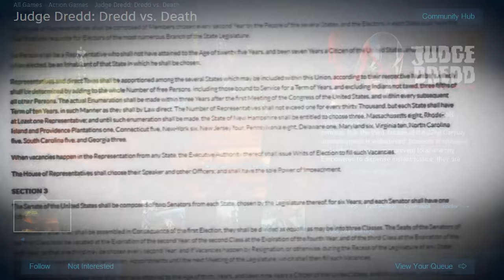SERVING UP JUSTICE | Judge Dredd: Dredd vs. Death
Judge Dredd: Dredd vs Death:
Justice has never felt so completely unnecessary.